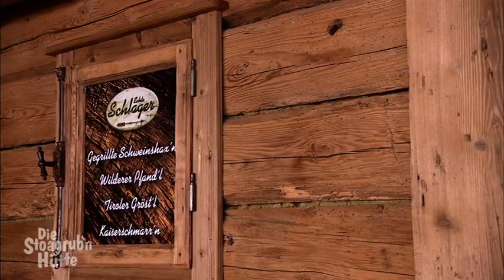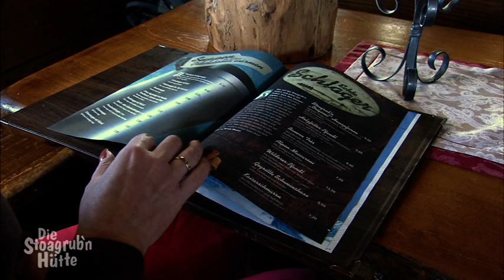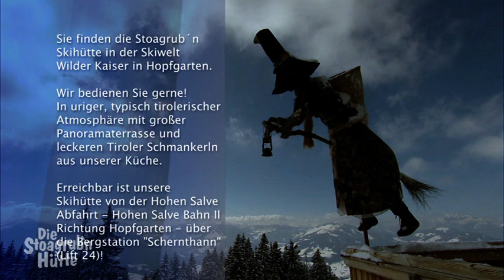Stoagrub'n Hütte in der SkiWelt Wilder Kaiser und Brixental